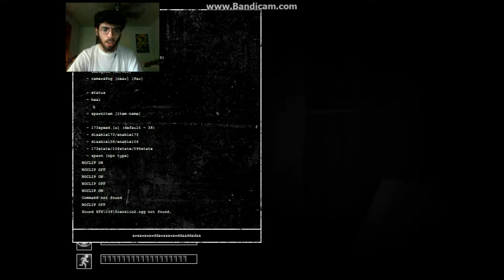SCP: Containment Breach - I LIVED! (17) [Gate A Ending]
The end. or is it?